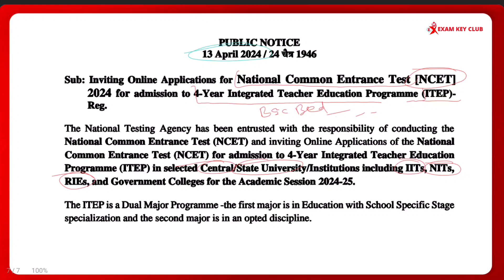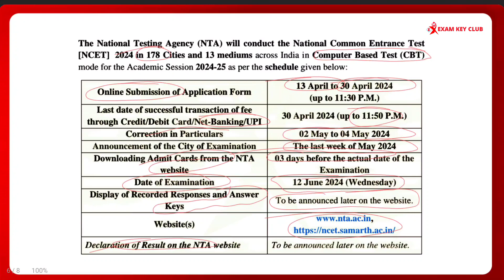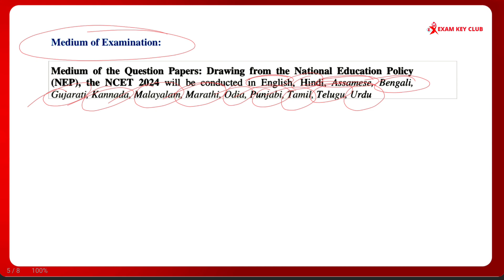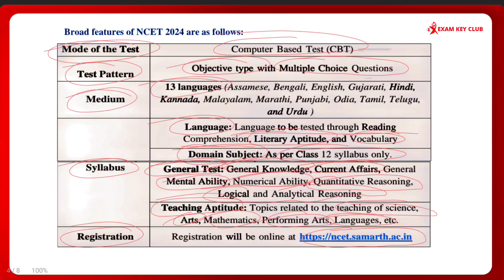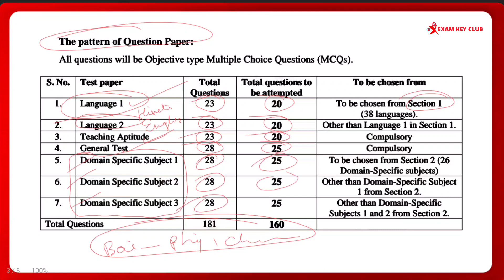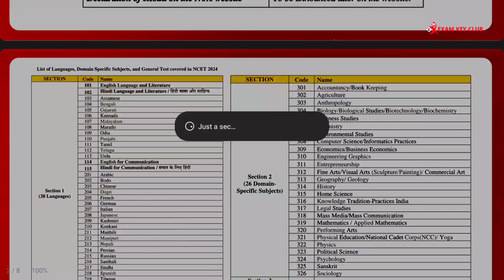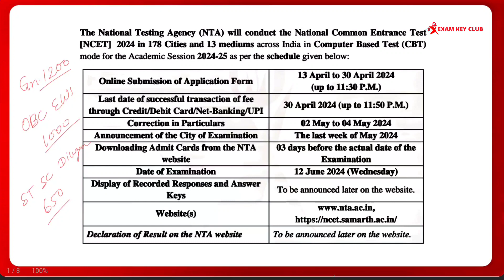ITEP के लिए आवेदन शुरू / NCET एग्जाम का नोटिटिफिकेशन जारी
दोस्तों अगर आप ने अभी 12TH पास किया है और भविष्य में शिक्षक बनना चाहते है तो आपके लिए या एक सुनहरा मौका है IIT NIT जैसे संस्थान से आप BA.B.ED BSC.B.ED या B.COM.B.ED कर सकते है इस वीडियो को पूरा देखने के बाद भी
अगर आपके मन में किसी भी प्रकार का प्रश्न है तो कमेंट करके जरूर बताएं
नोटिफिकेशन का PDF और लिंक टेलीग्राम चैनल पे है

your search
4 year integrated bed course
4year bed integrated course
ITEP के लिए आवेदन शुरू
NCET एग्जाम का नोटिटिफिकेशन जारी
integrated bed
integrated bed course
integrated bed course college
itep
itep admission form
itep ba bed
itep course
itep course fees
itep course kya hai
itep course preparation
itep course preparation in hindi
itep eligibility
itep ka fu
itep kya hota hai
itep notification
itep preparation
itep syllabus
ncet kya
ncte
ncte new notice on bed

All materials, including but not limited to texts, images, videos, and audio content, on the Exam Key Club YouTube channel are for educational and informational purposes.

We will promptly address any legitimate concerns and take necessary actions, including removing the content if required.

This channel aims to promote learning and education and does not intend to infringe on any copyrights.

TIME STAMPS